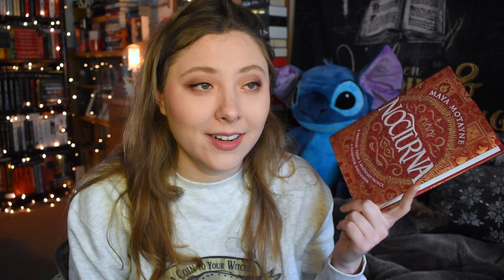NOCTURNA | The book that made my commute the worst